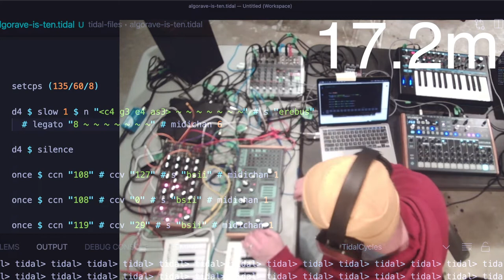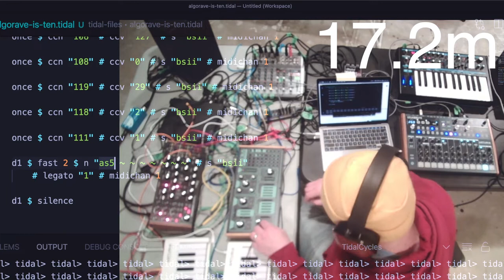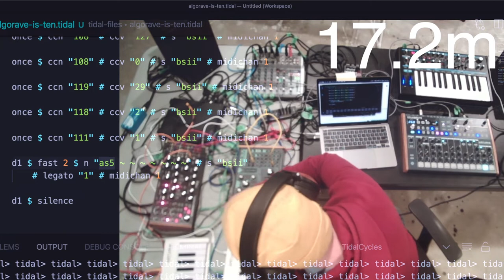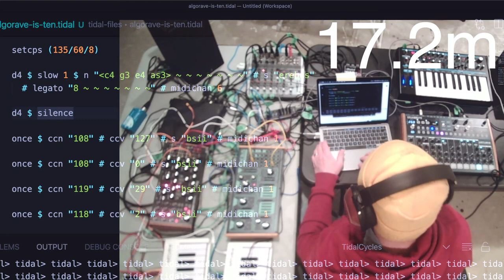Algorave 10th Birthday March 2022 - 17.2m - 2022-03-20 05:10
Algorave 10th Birthday March 2022 live performance by 17.2m from Madison, WI, US

Something strange and possibly hearing loss inducing using hardware synths and TidalCycles